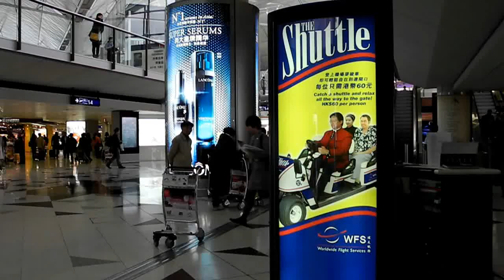The Shuttle Buggy at HKIA ~ Duty-Free Concourse to Boarding Gate Area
The day we were to return back home to Singapore finally came after our 1-week shopping holiday in Hong Kong. After we checked out of the Kowloon Shangri-La Hotel and having lunch at a Tsim Sha Tsui restaurant, we arranged for a hotel limousine to transport us to Hong Kong International Airport for our flight back to Singapore.

According to my mum, we would be flying with Cathay Pacific on flight CX 711 bound for Singapore, which would depart at 4 o' clock in the afternoon. After checking in and clearing security, we browsed through some shops and purchased some tickets for 2 separate HKIA Shuttle Buggy to transport us to Gate No. 66 for our flight back to Singapore. We then hopped on to the buggy at around 3.10 p.m. to Gate No. 66.

This video shows The HKIA Shuttle Buggy going from the duty-free concourse to the boarding gate area in Hong Kong International Airport.